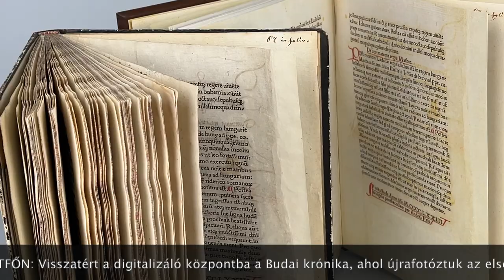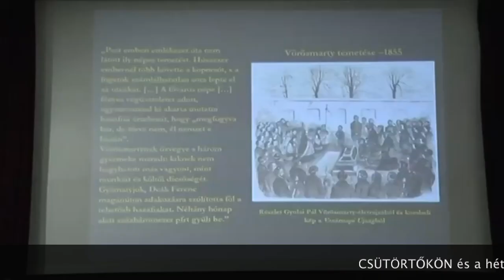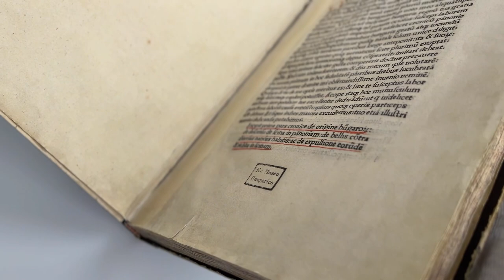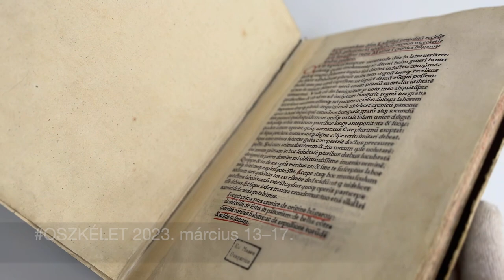Hamarosan érkezik a Budai krónika! OSZKÉLET 2023. március 13–17.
Újabb mozgalmas héten vagyunk túl. ✔📖🖥📰📚👍

A digitalizáló központban és a könyvtár megújult tereiben is folyamatos az OSZKÉLET! ❤

HÉTFŐN: Visszatért a digitalizáló központba a Budai krónika, ahol újrafotóztuk az első Magyarországon nyomtatott könyvet. Hamarosan megvásárolható lesz a könyv másolata, a fakszimile.

KEDDEN: A nemzeti könyvtárban életpályajelleggel végzett áldozatos munkája elismeréseként Bibliothecaria Emerita kitüntető címben részesült dr. Wojtilla Gyuláné dr. Salgó Ágnes  és dr. Bartos Éva. Szívből gratulálunk!

SZERDÁN: Március 15-én nyílt napot tartottunk a családok számára. Programjainkon 2550-en vettek részt, ezzel rekordot döntöttünk az egy nap alatt hozzánk érkezők számában.

CSÜTÖRTŐKÖN és a hét további 3 napján Sudár Annamária, a Főigazgatói Kabinet és Lipthay Endre, a Kézirattár munkatársa tartott rendhagyó irodalomórákat Hajdú-Bihar vármegyében Petőfiről és költészetéről. Az előadók Petőfiről olyan, önmagukban is érdekes dokumentumokat mutattak be, amelyek túlmutatnak a „szabadságharc költője” szerepkörön.

PÉNTEKEN elkezdtük forgatni 1 százalékos kampányfilmünket, amit a Corvina könyvtár újraegyesítésére építünk fel. A hét zárásaként vendégül láttuk Vitályos Esztert, a Kulturális és Innovációs Minisztérium miniszterhelyettesét is.